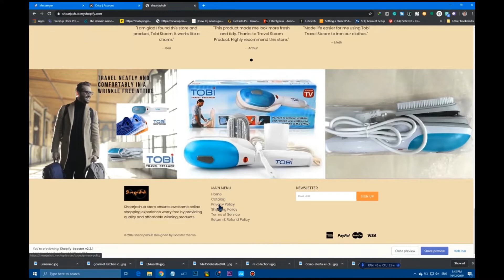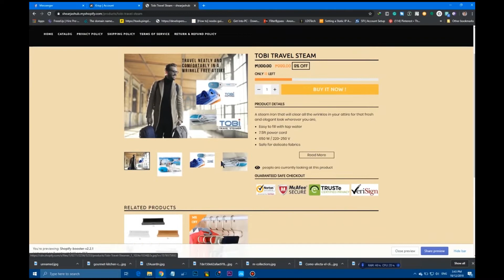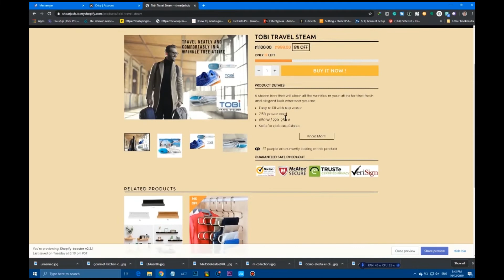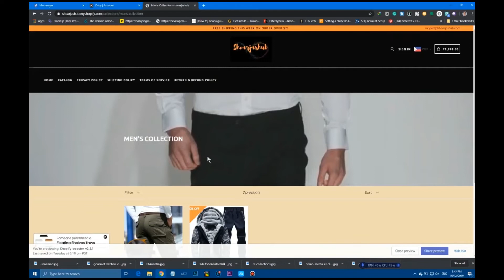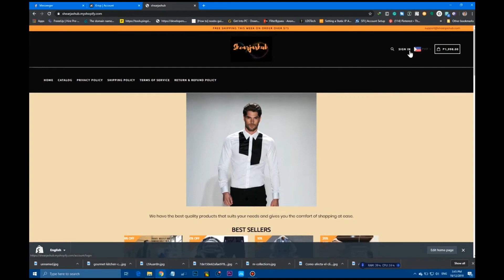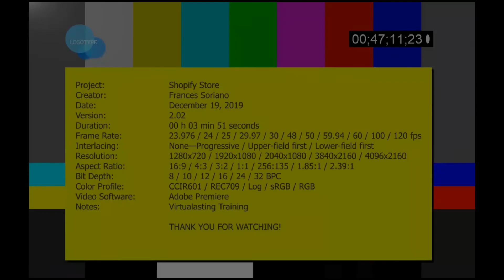Shopify Store Project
Created my Shopify Store Project using Booster Theme